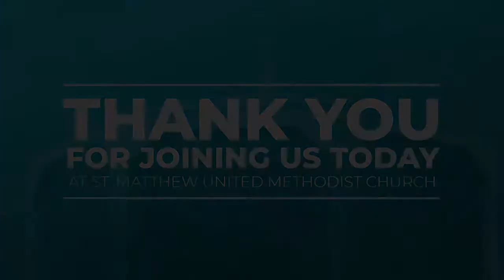St Matthew UMC Morning Worship